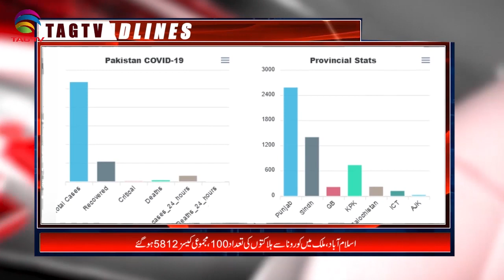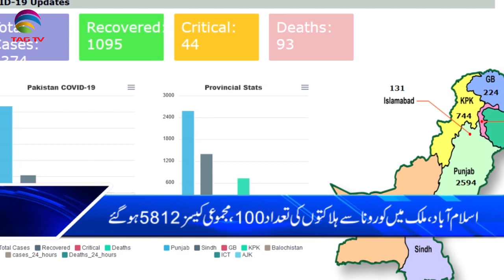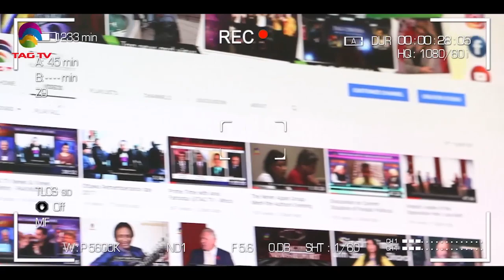TAG TV Pakistan Bureau News Bulletin with Waqar Hussain - April 14, 2020